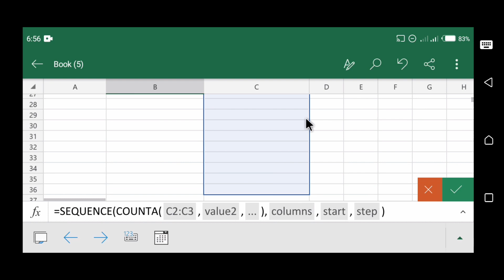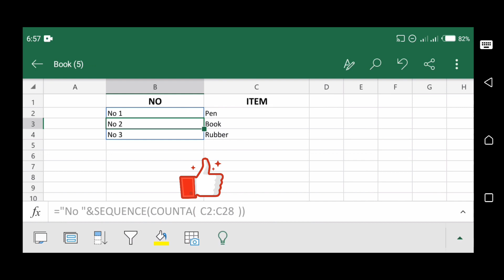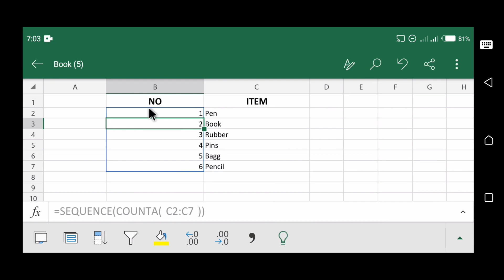AUTOMATIC NUMBERING IN EXCEL -ANDROID PHONE